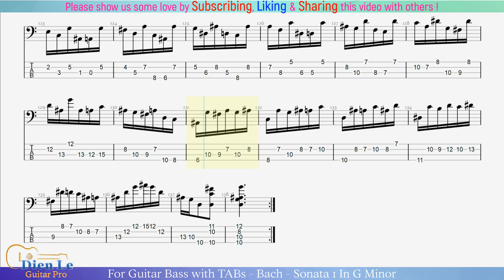For Guitar Bass with TABs - Bach - Sonata 1 In G Minor